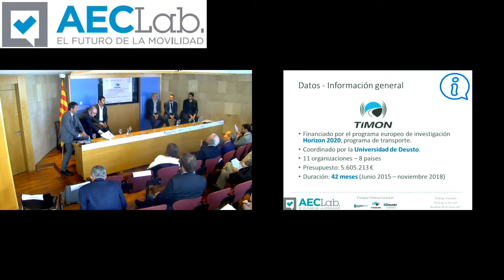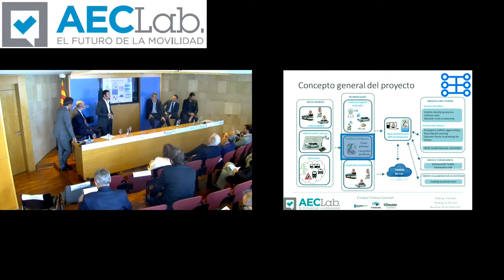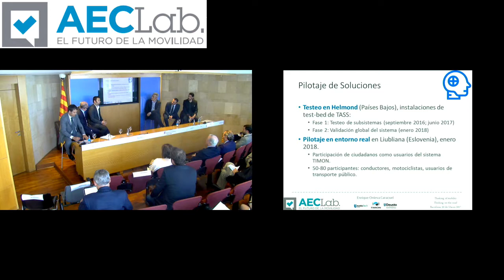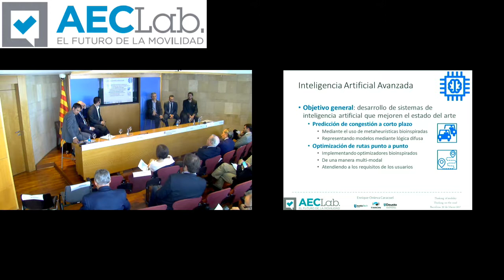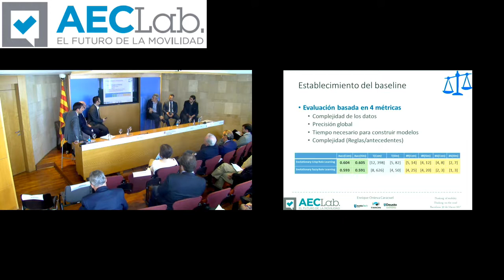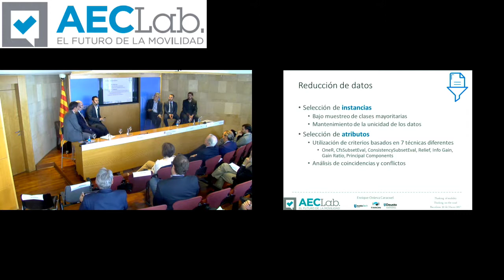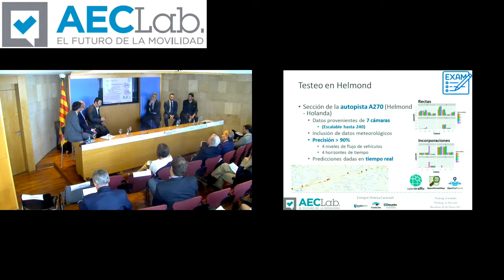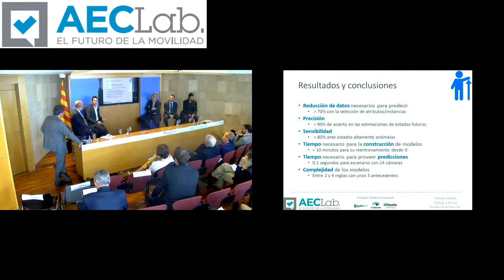Enrique Onieva (DeustoTech) - AECLab "Thinking of mobility. Thinking on the road" (30/03/2017)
Enrique Onieva (DeustoTech) en el Workshop de AECLab "Thinking of mobility. Thinking on the road"